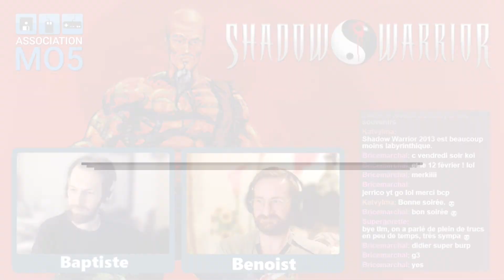[Live MO5] Shadow warrior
Revisitez avec Baptiste et Benoist Shadow Warrior, une série de jeux vidéo de tir à la première personne qui se concentre sur les exploits de Lo Wang, un guerrier ninja moderne qui se contre des hordes de démons.

ASSOCIATION MO5
Soutenir l'association MO5, devenir membre :

Pensez à nous follow ✅
Activer la 🔔
Mettre un 👍